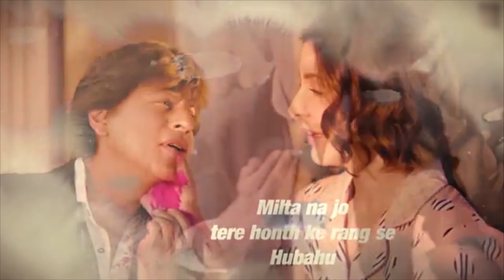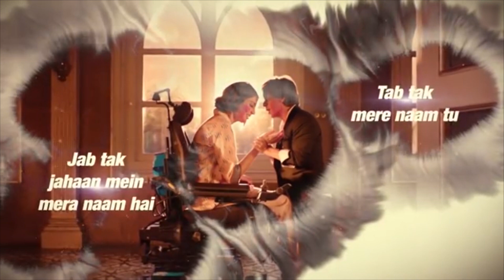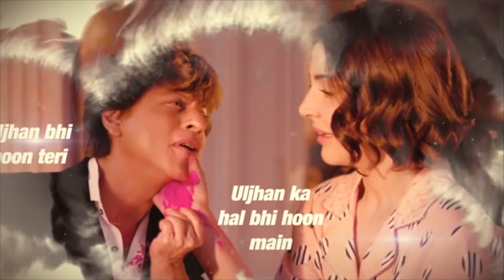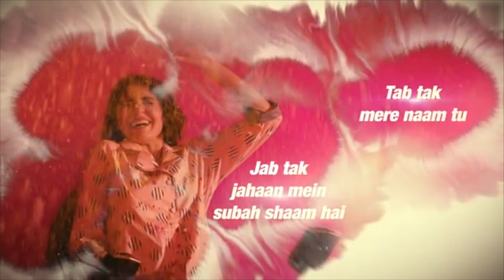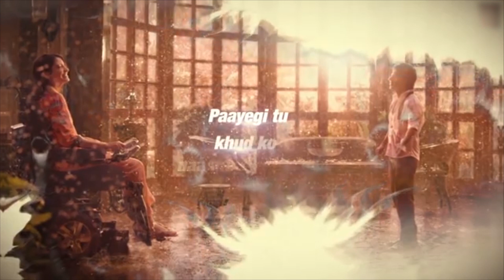ZERO: Mere Naam Tu Lyrical Song | Shah Rukh Khan, Anushka Sharma, Katrina Kaif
Presenting the first lyrical video song "Mere Naam Tu" from the most awaited Bollywood movie "Zero". The film is starring Shah Rukh Khan, Anushka Sharma, and Katrina Kaif and directed by Aanand L Rai.

Producer: Gauri Khan
Director: Aanand L Rai
Writer: Himanshu Sharma
Co-producer: Karuna Badwal

♫Song Credits♫
Song: Mere Naam Tu
Singer: Abhay Jodhpurkar
Lyrics: Irshad Kamil
Music Label: T-Series
::::::::::Additional credits :::::::::::::::
Recorded by: Vijay Dayal  (YRF studios) & (sound ideas studio)
Mixed: Vijay Dayal (YRF studios)
Assisted by: ChinmayMestry
Music and Rhythm conducted by Ajay-Atul
Mastered by: Donal Whelan at Hafod Mastering (Wales)
Indian flute: VaradKathapurkar
Nylon guitar: PawanRasayli